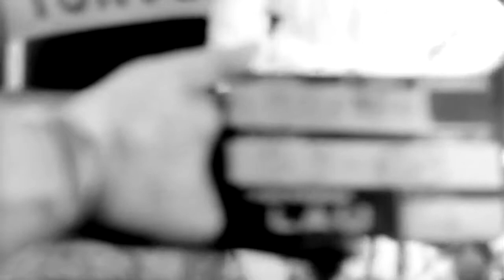Korean War POW Major General William F. Dean, MOH, "Operation Big Switch," September 17, 1953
1) CU GENERAL WILLIAM DEAN being interview in Toyko Army Hospital. 2) MS GENERAL DEAN being interview by LOU CIOFFI in hospital. GENERAL DEAN describes his experiences in a North Korean prison of war camp and his travels through North Korea with the communists.